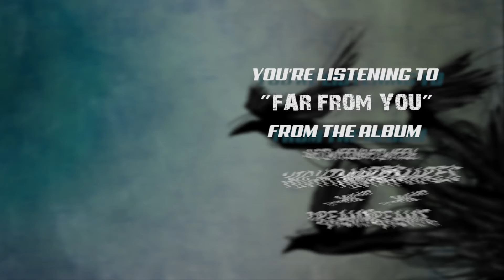Diego Oliveira - Far From You (Official Album Stream)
You're listening to 'Far From You' of my new album 'Between Nightmares and Dreams'!
Out Now

-Amazon Music

Written by Diego Oliveira
Performed, recorded, mixed e mastered by Diego Oliveira
Very special guest - Flaviano (Fly) on Keyboards